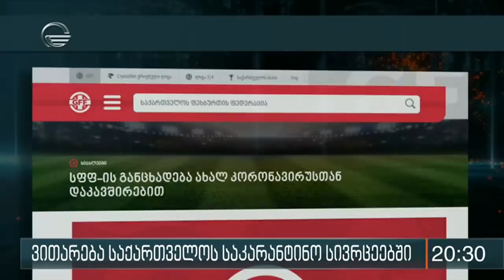რა პირობებში არიან კარანტინში მყოფი ადამიანები